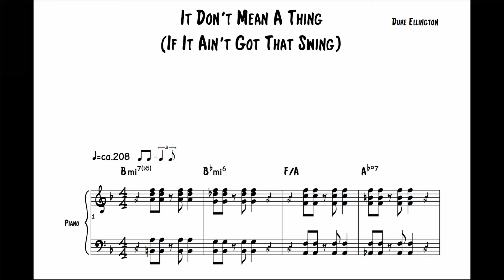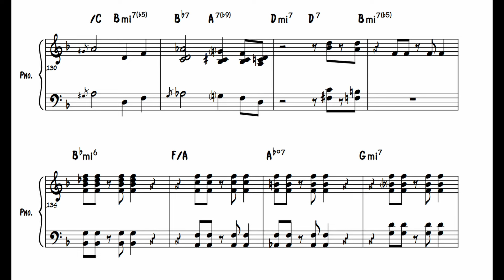It Don't Mean A Thing (If It Ain't Got That Swing) - Beegie Adair [jazz piano transcription]